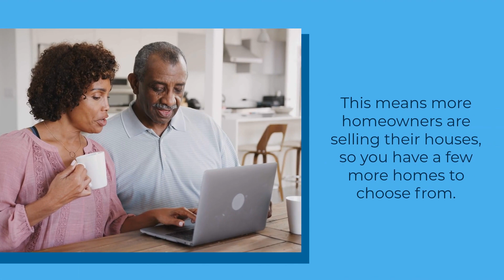Are More Homeowners Selling This Year?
There are more homes for sale this year. Let’s connect to find the perfect one for you.

Kelly Chavers
Founder | Realtor®
Hum Real Estate